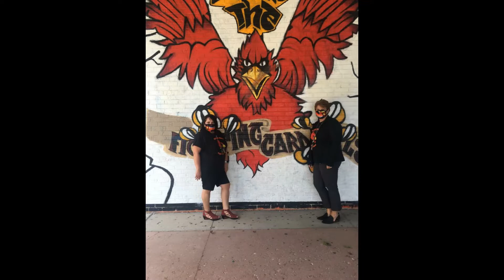South Spirit Day September 5th